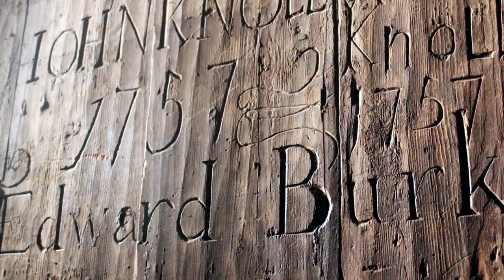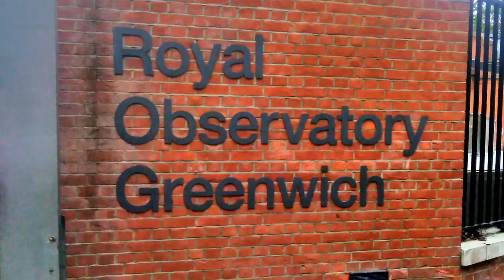Trip to London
A little family trip to London. Eating good food and visiting a lot of places, also checked out the recording of QI.